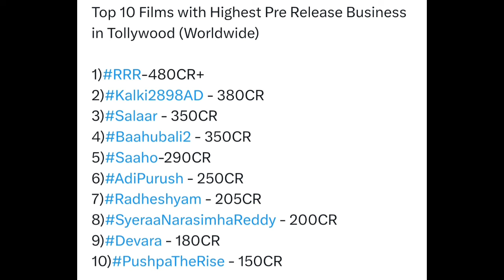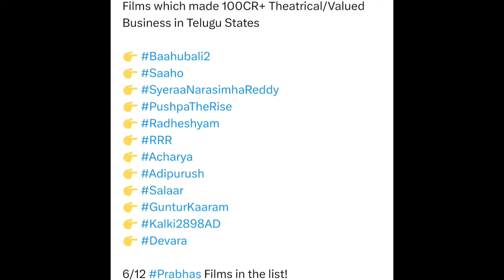Rasmi filimka Devara oo 180 Crore ku iibsadeen kuea cajaladaha qeybiyaan dibad & dal, Kareena, GOAT